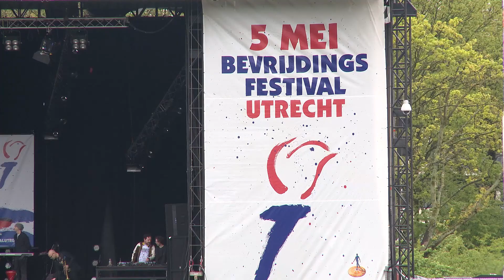Utrecht2015 - Bevrijdingsfestival Utrecht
- Tijdens het Bevrijdingsfestival waren we aanwezig om de ruim 47.500 bezoekers te informeren over alle evenementen in aanloop naar Le Tour Utrecht. Uiteraard polste Filemon de tourkoorts.